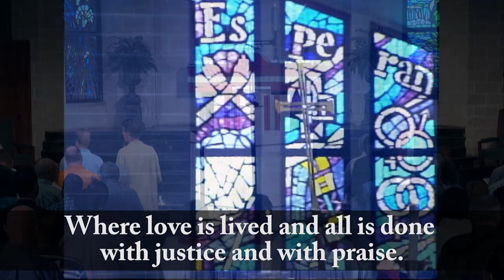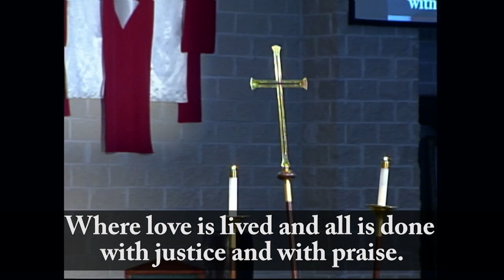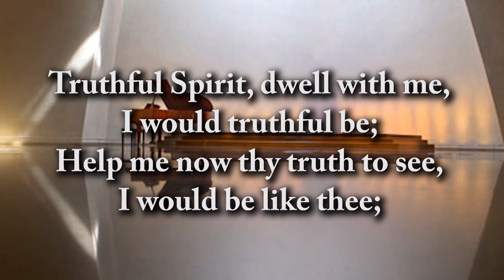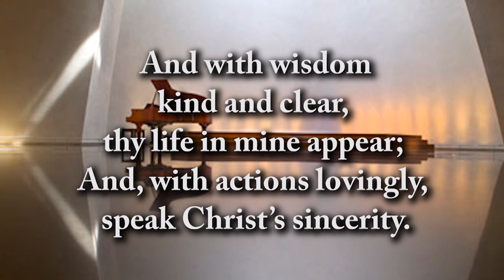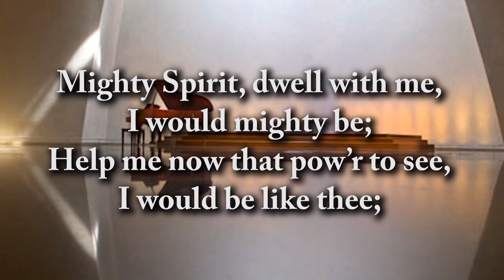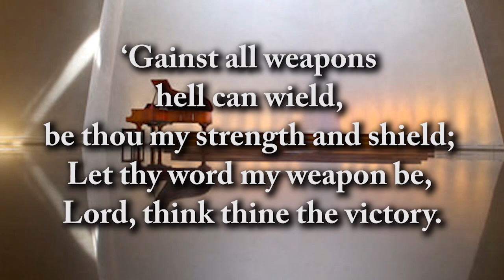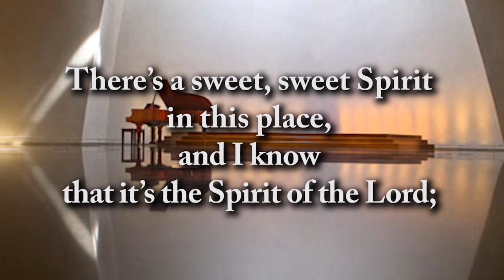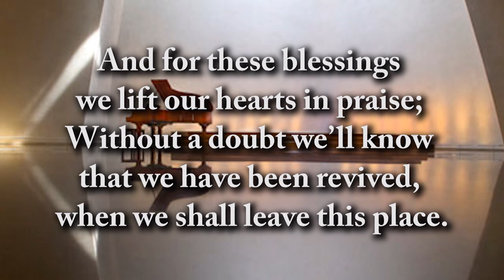"Building a Community of Radical Inclusion" with Bishop Yvette Flunder, June 13, 2014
5th Sunday after Pentecost- June 13, 2014
Sermon 11 am
"Building a Community of Radical Inclusion"
Bishop Yvette Flunder